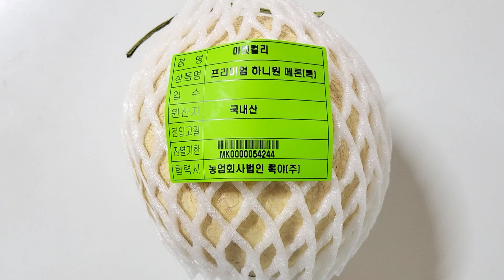[과일리뷰] 춘천 하니원 멜론 - 제철을 맞은 국산 멜론 품종의 패왕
춘천에서 개발된 하니원 멜론은 회장님 멜론이라는 별칭을 갖고 있는 멜론입니다.

흰 과피의 특이한 색상을 갖고 있는 이 멜론은 춘천의 높은 일교차를 반영한 재배조건을 고려하여 개발된 품종으로 높은 당도를 자랑하는 품종입니다.